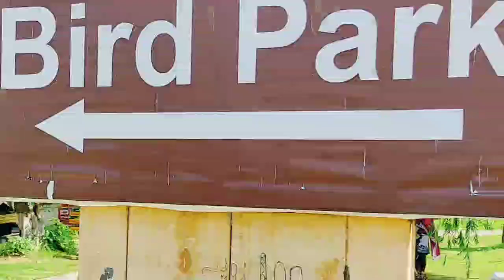Pakistan's Biggest Bird park | lake view Bird park | Bird park in Islamabad | Roohi Diaries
Lake view Bird park in Islamabad
Follow me on
snack video